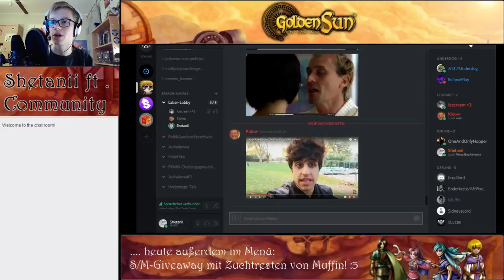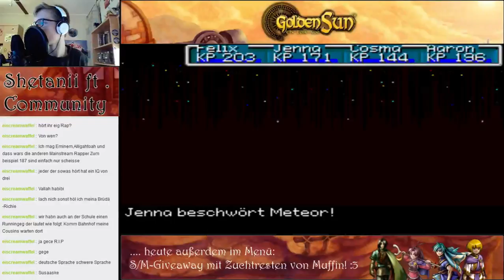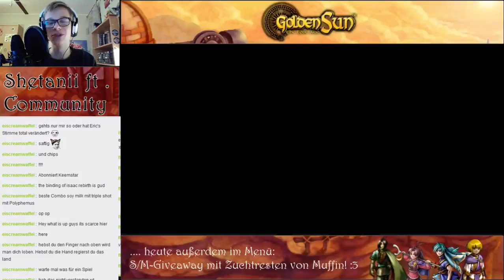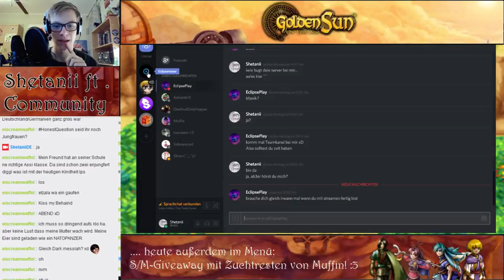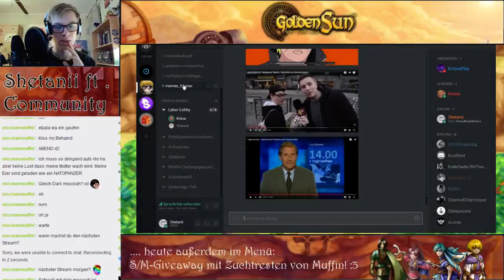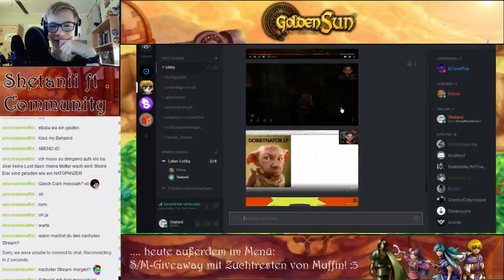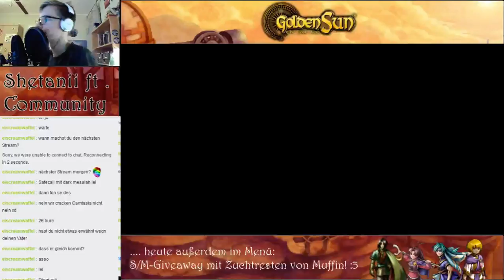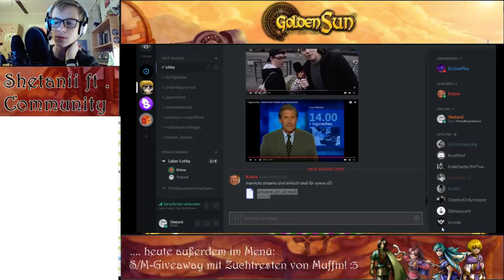Mit Kidow diskutierend durch den Gaia-Felsen | Golden Sun 2 : DvE [Livestream/German]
Zweiter Stream von GS2, gemeinsam mit Kidow. Heute geht´s durch den Gaia-Felsen, und da der Felsen als Dungeon nicht sooo erhebend ist, diskutieren wir nebenher über ein paar politische Themen ;) Politanii ft. Kidow